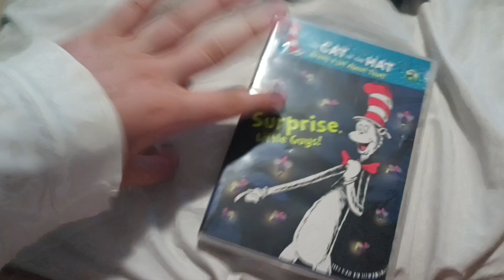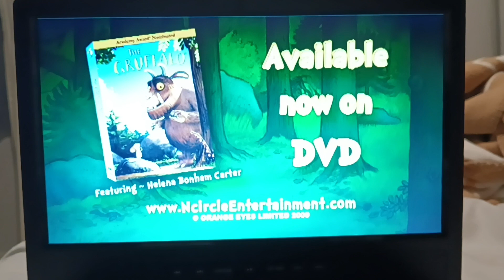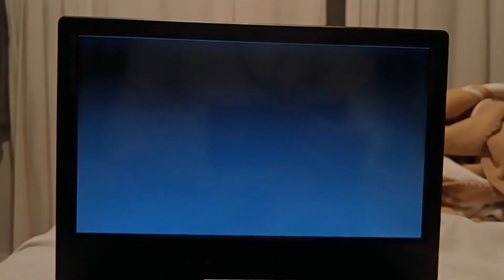Opening To The Cat In The Hat Knows A Lot About That Surprise Little Guys 2011 DVD